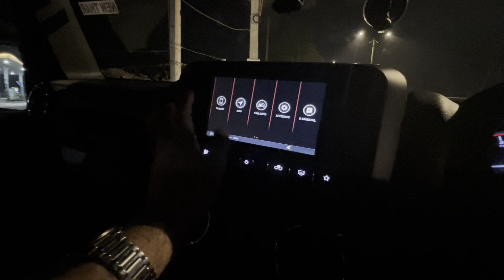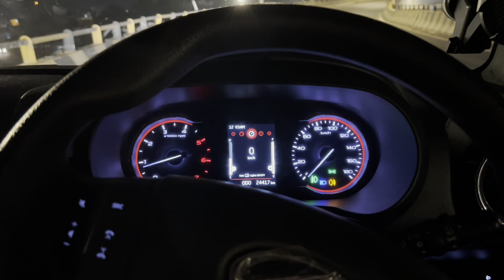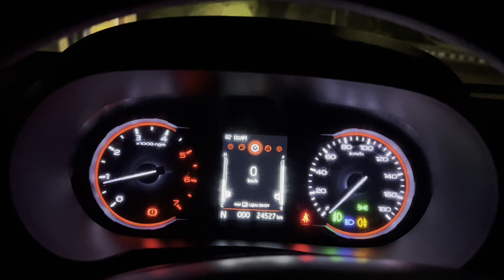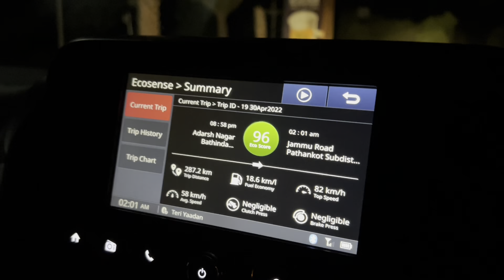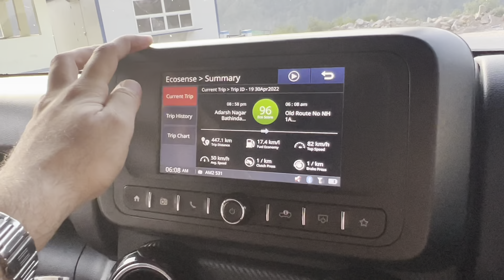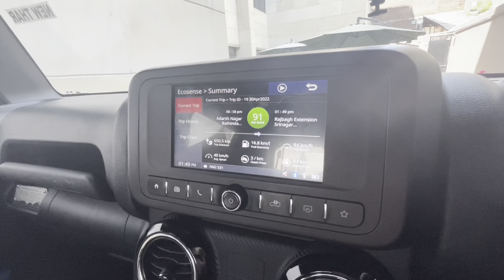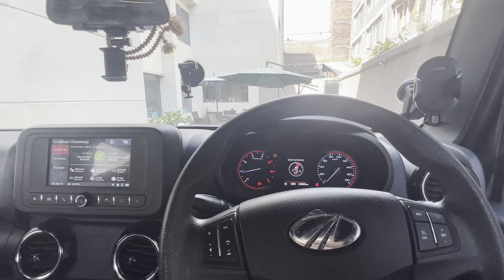Bathinda to leh EP 2, Army ne rok lia...